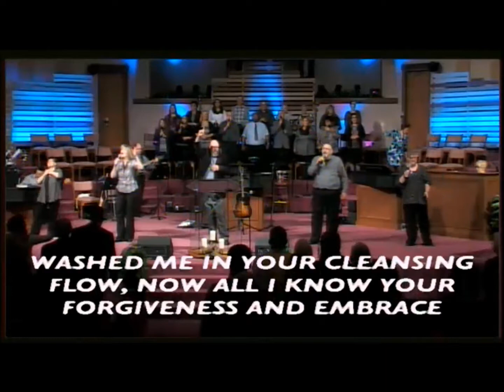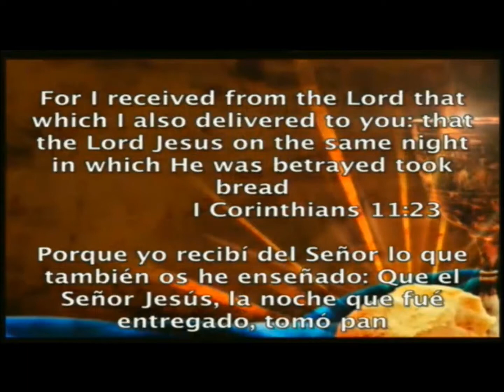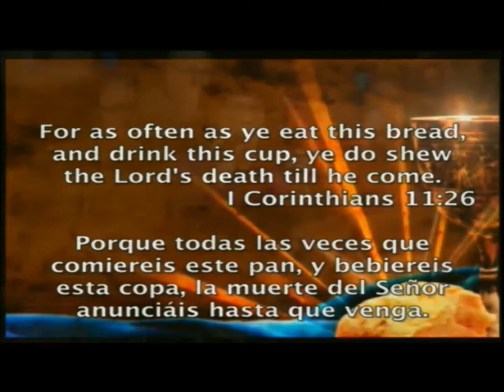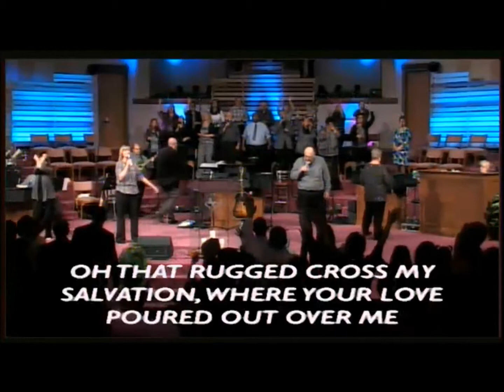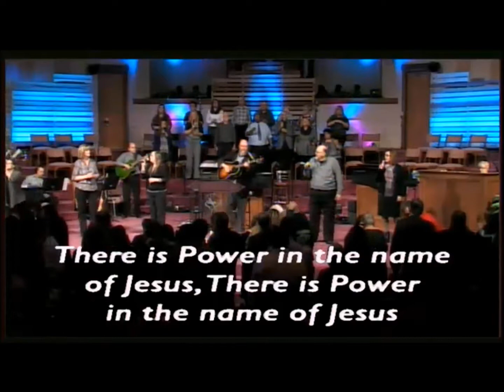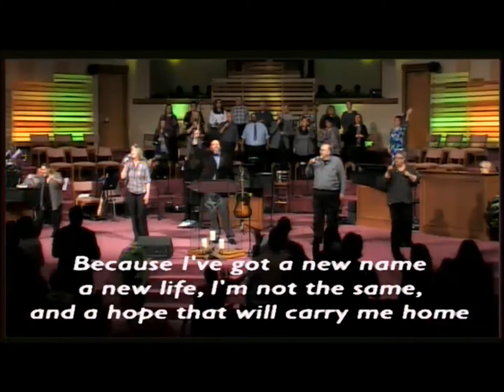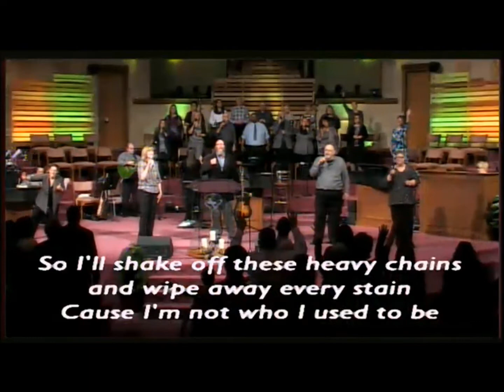The Crossroad Between Grace & Wrath - Praise & Worship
03/15/15 AM Part 1
Stratford Heights Church of God
4419 Nelson Rd.
Sunday Service Times:
8:30am, 10:45am, & 6:00pm